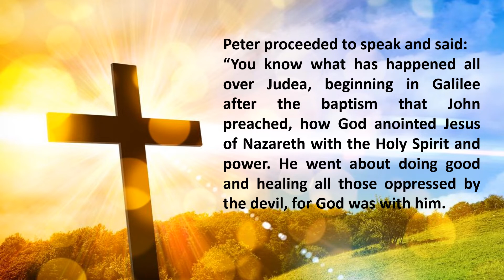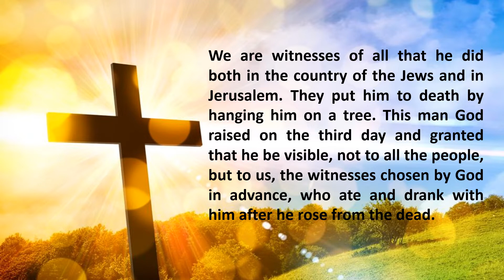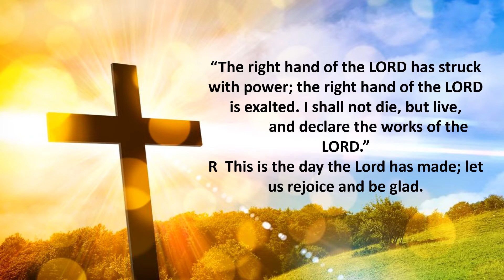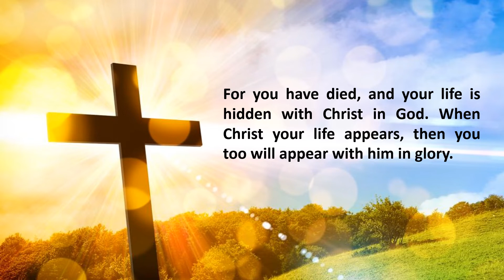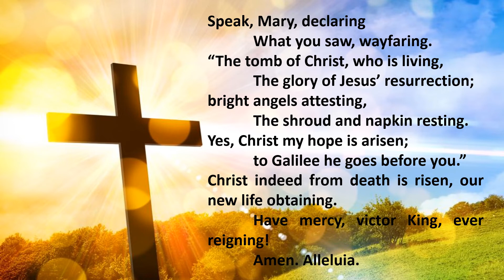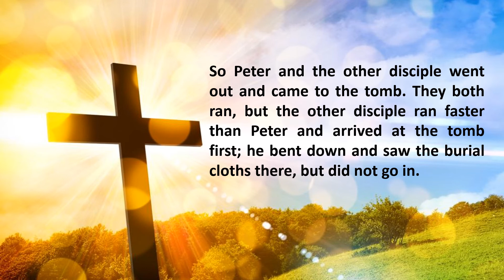April 17, 2022 Easter Sunday The Mass of Easter Day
Easter Sunday The Resurrection of the Lord
The Mass of Easter Day
Lectionary: 42

Reading I
Acts 10:34a, 37-43
Peter proceeded to speak and said:
“You know what has happened all over Judea,
beginning in Galilee after the baptism
that John preached,
how God anointed Jesus of Nazareth
with the Holy Spirit and power.
He went about doing good
and healing all those oppressed by the devil,
for God was with him.
We are witnesses of all that he did
both in the country of the Jews and in Jerusalem.
They put him to death by hanging him on a tree.
This man God raised on the third day and granted that he be visible,
not to all the people, but to us,
the witnesses chosen by God in advance,
who ate and drank with him after he rose from the dead.
He commissioned us to preach to the people
and testify that he is the one appointed by God
as judge of the living and the dead.
To him all the prophets bear witness,
that everyone who believes in him
will receive forgiveness of sins through his name.”

Responsorial Psalm
R  (24) This is the day the Lord has made; let us rejoice and be glad.
or:
R  Alleluia.
Let the house of Israel say,
R  This is the day the Lord has made; let us rejoice and be glad.
or:
R  Alleluia.
“The right hand of the LORD has struck with power;
            the right hand of the LORD is exalted.
I shall not die, but live,
            and declare the works of the LORD.”
or:
R  Alleluia.
            it is wonderful in our eyes.
or:
R  Alleluia.

Reading II
Col 3:1-4
Brothers and sisters:
If then you were raised with Christ, seek what is above,
where Christ is seated at the right hand of God.
Think of what is above, not of what is on earth.
For you have died, and your life is hidden with Christ in God.
When Christ your life appears,
then you too will appear with him in glory.

OR:

I Cor 5:6b-8

Brothers and sisters:
Do you not know that a little yeast leavens all the dough?
Clear out the old yeast,
so that you may become a fresh batch of dough,
inasmuch as you are unleavened.
For our paschal lamb, Christ, has been sacrificed.
Therefore, let us celebrate the feast,
not with the old yeast, the yeast of malice and wickedness,
but with the unleavened bread of sincerity and truth.

Sequence
Victimae paschali laudes
Christians, to the Paschal Victim
            Offer your thankful praises!
A Lamb the sheep redeems;
            Christ, who only is sinless,
            Reconciles sinners to the Father.
Death and life have contended in that combat stupendous:
            The Prince of life, who died, reigns immortal.
Speak, Mary, declaring
            What you saw, wayfaring.
“The tomb of Christ, who is living,
            The glory of Jesus’ resurrection;
bright angels attesting,
            The shroud and napkin resting.
Yes, Christ my hope is arisen;
            to Galilee he goes before you.”
Christ indeed from death is risen, our new life obtaining.
            Have mercy, victor King, ever reigning!
            Amen. Alleluia.

Alleluia
Cf. 1 Cor 5:7b-8a
R. Alleluia, alleluia.
Christ, our paschal lamb, has been sacrificed;
let us then feast with joy in the Lord.

Gospel
Jn 20:1-9
On the first day of the week,
Mary of Magdala came to the tomb early in the morning,
and saw the stone removed from the tomb.
So she ran and went to Simon Peter
and to the other disciple whom Jesus loved, and told them,
“They have taken the Lord from the tomb,
and we don’t know where they put him.”
So Peter and the other disciple went out and came to the tomb.
They both ran, but the other disciple ran faster than Peter
and arrived at the tomb first;
he bent down and saw the burial cloths there, but did not go in.
When Simon Peter arrived after him,
he went into the tomb and saw the burial cloths there,
and the cloth that had covered his head,
not with the burial cloths but rolled up in a separate place.
Then the other disciple also went in,
the one who had arrived at the tomb first,
and he saw and believed.
For they did not yet understand the Scripture
that he had to rise from the dead.